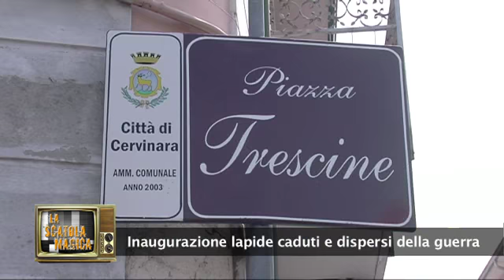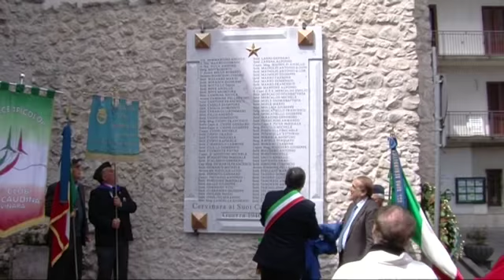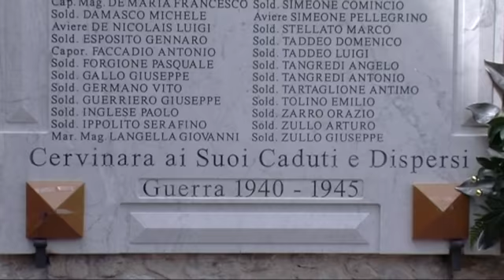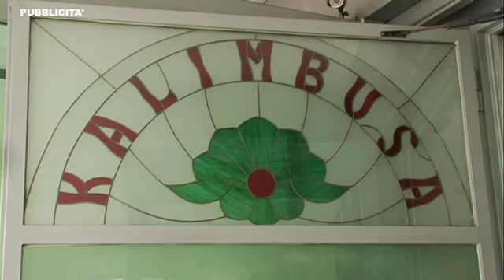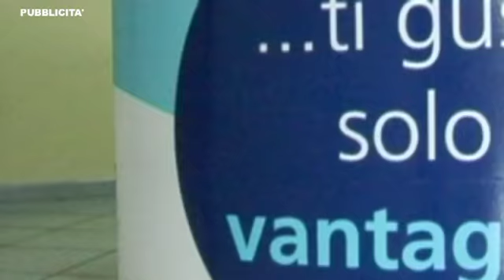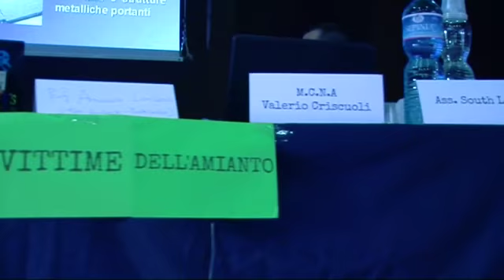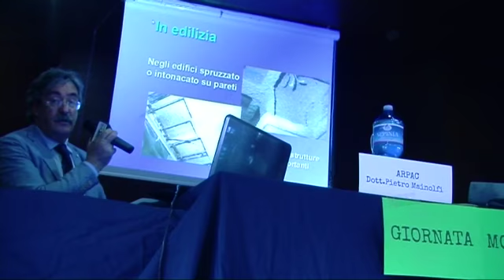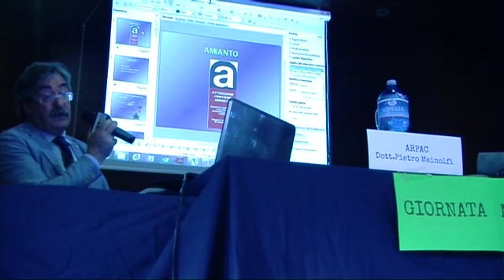La Scatola Magica - ultima puntata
Ultima puntata della prima edizione del format tv realizzato da Grafios Creative Studio di Cervinara per la prima web tv caudina. Regia di Gianfranco Marchese. Conduce in studio Franco Pitaniello. In questa puntata: presentazione del libro Football Clan di Raffaele Cantone, convegno per la giornata mondiale in memoria delle vittime dell'amianto, 25 aprile a Cervinara con l'inaugurazione della nuova lapide alla memoria dei soldati cervinaresi morti e dispersi della seconda guerra mondiale, servizio sulla fiera Campionaria di Venticano.